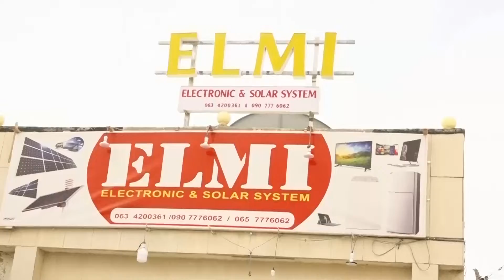XAYAYSIIS BULSHO TV CEERGABO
Chennelkan Waxan ugu tala galay in aad kala socotaan wararka iyo warbixinada Guud ahaan Gobolka Sanaag

 By Weriye Barkhadle Maxamuud Geedi